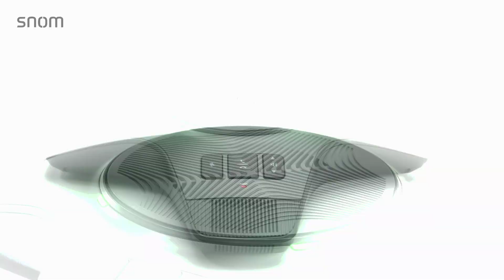Snom C52-SP Extension speaker (English)